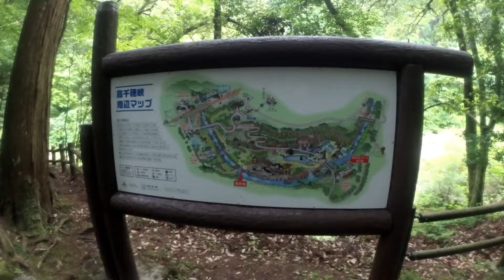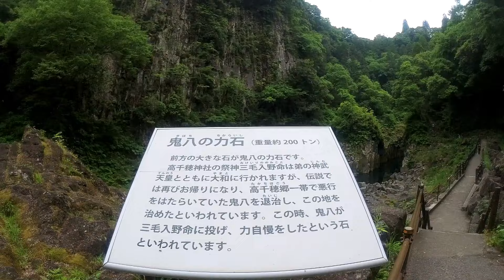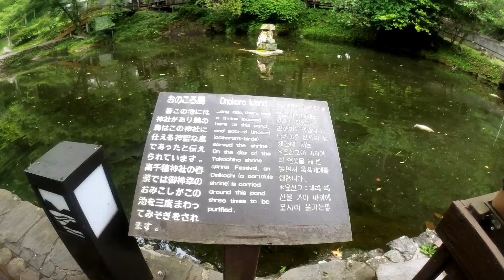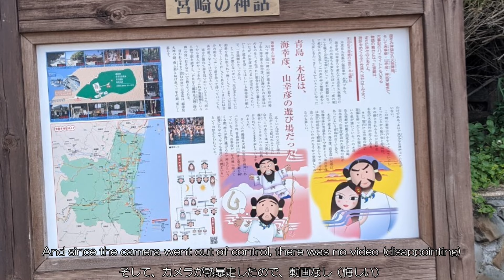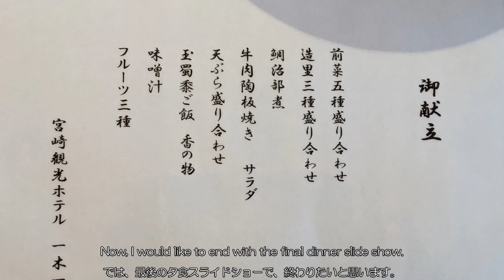【九州】Driving by Hokkaidou #50 Takachiho-kyo & Aoshima Shrine（English subtitles）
2021年5月11日（火）
九州4日目の午後に高千穂峡へ行き、宮崎県へ移動した動画。
高千穂峡の渓谷っぷりは一度見たいと思っていたけど、あれほどきれいな滝を見れたことに感動する。
宮崎は小雨に当たったが、青島神社へ参拝してきた。
場所が特殊なことが多い宮崎の神社はどこも見逃せないスポットなので、行った時にはぜひ訪れたい。
May 11, 2021 (Tuesday)
A video of going to Takachiho Gorge on the afternoon of the 4th day of Kyushu and moving to Miyazaki Prefecture.
I once wanted to see the valley of Takachiho Gorge, but I was impressed to see such a beautiful waterfall.
Although Miyazaki was hit by a light rain, he visited Aoshima Shrine.
Miyazaki's shrine, which is often a special place, is a must-see spot, so be sure to visit it when you go.

Blog page for this video

・九州周遊の旅⑦ 湯布院と金鱗湖巡り、瀬の本高原ドライブ後、高千穂峡へ！おっと、そして青島神社
・Kyushu tour ⑦ Yufuin and Kinrin Lake tour, after a drive on the Senomoto plateau, head to Takachiho Gorge! Oops, and Qingdao Shrine

・九州周遊の旅⑧ 天然温泉のある宮崎観光ホテルの夕食と朝食バイキング！
・Trip to Kyushu ⑧ Dinner and breakfast buffet at Miyazaki Kanko Hotel with natural hot springs!

OP&ED
YouTube AudioLibrary
・Title：Sunny Travel

※　Please note that the translation may be incorrect